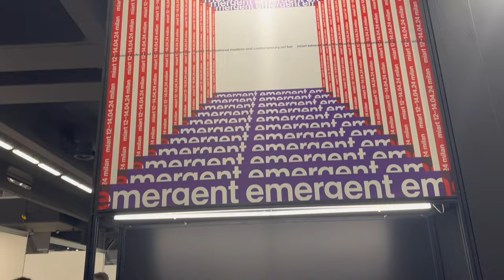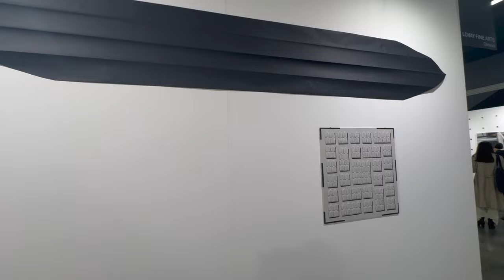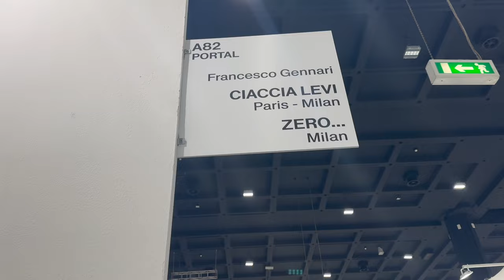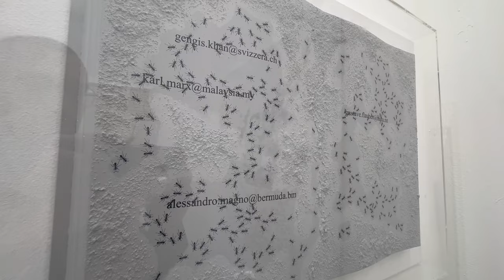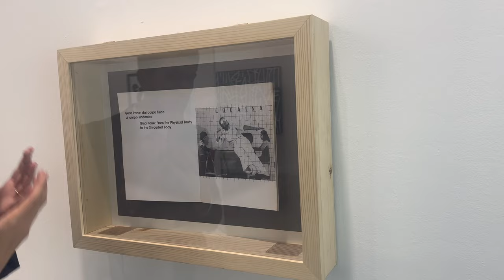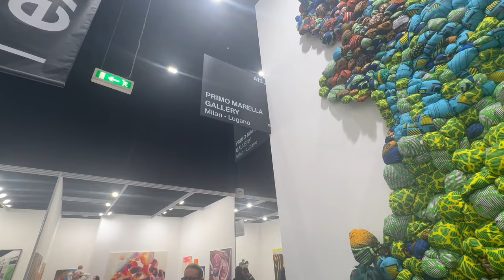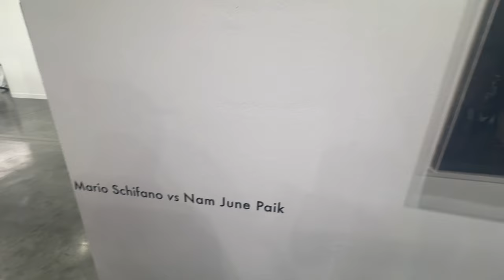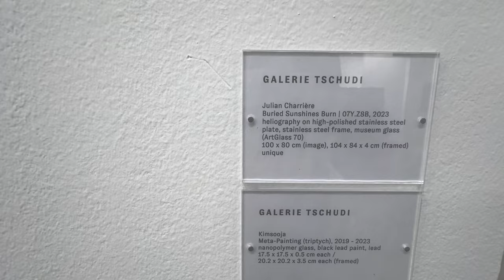MILAN ART WEEK! MIART 2024 VIP PREVIEW + VERNISSAGE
Organised by Fiera Milano and directed by Nicola Ricciardi, miart - Milan’s international modern and contemporary art fair - is the exhibition that presents the largest chronological offer of artworks in Italy, proposing masterpieces from the early twentieth century - from Balla to de Chirico, from Schiele to Picabia - together with new productions by the most influential contemporary artists, from David Hockney to Fracis Alys, from Rosa Barba to Monica Bonvicini.

✴️ Overview: The Art Collector's Handbook: The Definitive Guide to Acquiring and Owning Art

📖 Recommended Books:
→ Art Market
→ How To Become A Successful Artist
→ Art History

🧑‍💻🙋‍♀️About the ARTPATICO team
International team of Artists, Videographers and Finance professionals making up a total of 4 nationalities from U.S. to Eastern Europe.

🎯 The mission of the ARTPATICO YouTube channel:
→ To educate ourselves and our viewers by providing content on the Art Scene, Artists and their Artworks
→ To promote local and international art fairs
→ To spark a positive debate around art related topics